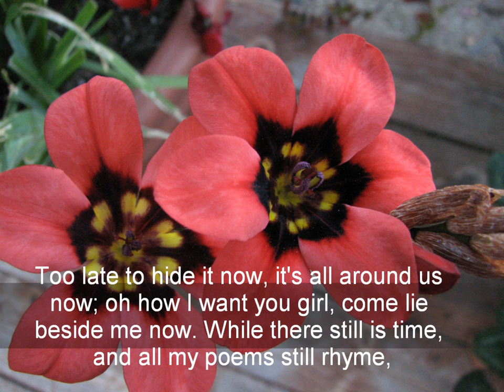The Hourglass Song (Blue Balloon) - Robby Benson (with lyrics)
"The Hourglass Song" (or "Blue Balloon") is the theme song in the 1973 movie "Jeremy", which is about first love. Joseph Brooks wrote the song, which was sung by Robby Benson, who played in the film the role of a young Jewish cello player who pursues his love with his dancer schoolmate (Glynnis O'Connor). The film was nominated for a Golden Globe Award in 1974 and won the prize of Best First Work at the 1973 Cannes Film Festival.

In this version, instrumental replaces the section about carnivals and clowns.